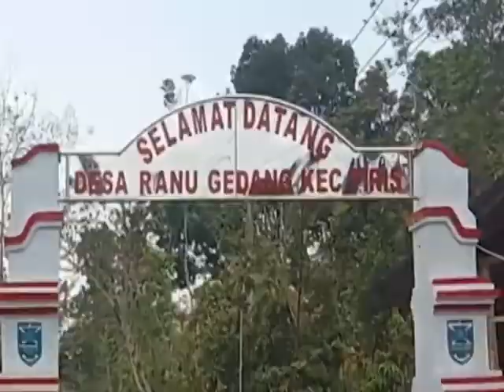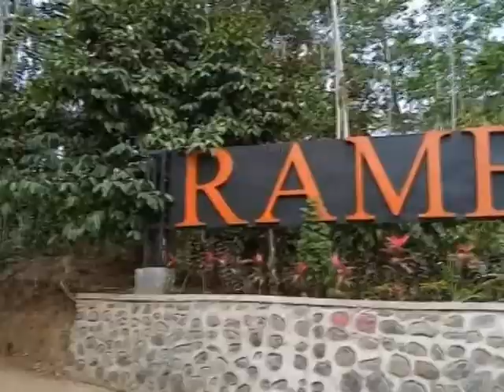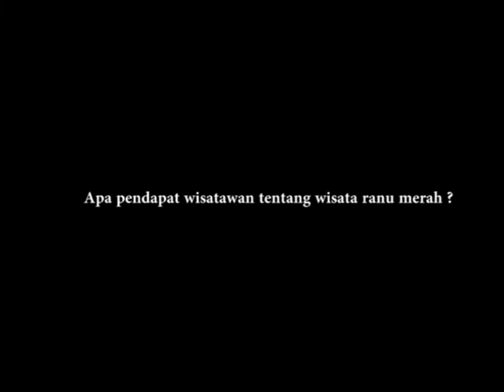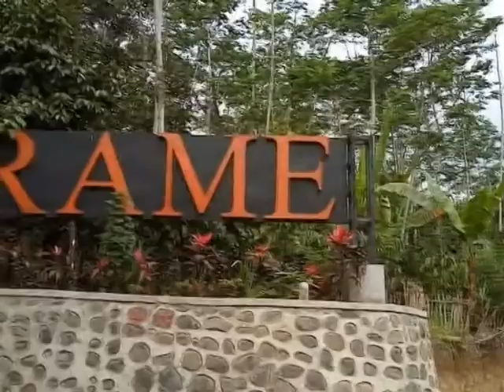TA PRODISTIK 2019 - FILM DOKUMENTER - AHMAD SYAIFUL RIZAL - MAN 2 PROBOLINGGO